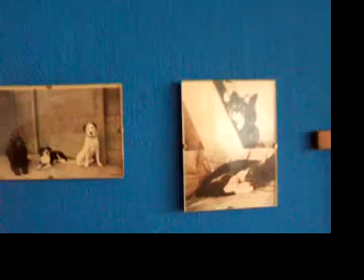Old Friends and New Ones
Some pics of  some of my very dear and departed cats and dogs and some shots of two great new friends.